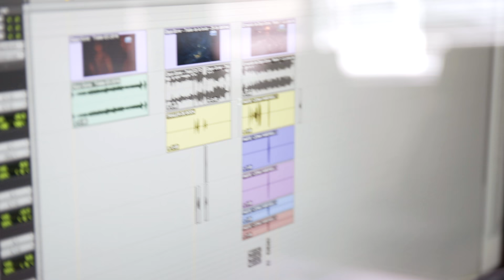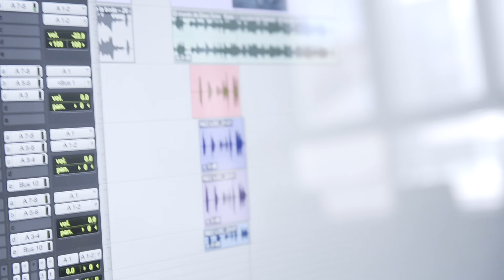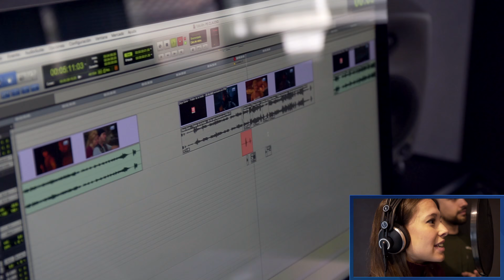¿CÓMO SE DOBLA UN VIDEOJUEGO? LMDShow y MASI con Claudio Serrano como DEACON | PlayStation España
"El mundo contra ti", así define Claudio Serrano, la voz de Deacon, el proceso de doblar un videojuego como Days Gone. LMDShow y Masi se apuntan a la fiesta para ser, por un día, actores de doblaje.

En el canal de PlayStation España podrás ver los mejores tráilers, seguir a Spursito y LMDShow en sus aventuras como presentadores del canal, podrás ver gameplays, sketches, vídeos especiales, tutoriales... ¡No te pierdas nada!